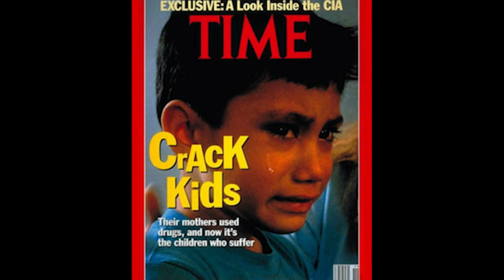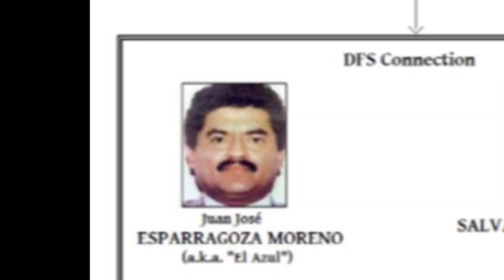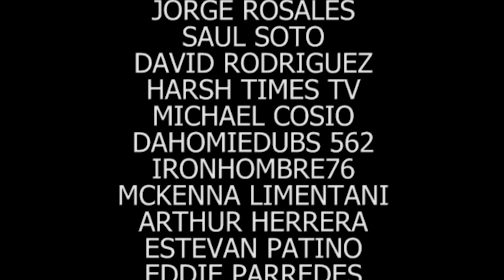FORMER DEA AGENT HECTOR BERRELLEZ EXPOSES AMERICAS CORRUPTION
HECTOR BERRELLEZ is an ex DEA agent that worked the infamous Leyenda case, which focused on uncovering the kidnapping, torture and subsequently murder of KIKI CAMARENA, what he soon uncovered was something out of a spy novel...Hector alleges that it was an inside job by the CIA and the DEA so as to continue their war against communism and that KIKI  stumbled on the black ops operation

SPECIAL THANKS TO JOURNEY TO JUSTICE
UC2Yw2SMipahmcfn-X1lgRGg